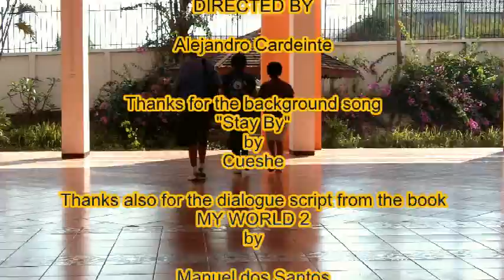MY WORLD 2 English conversation page 64 performed by Sirin, Nuttawadee & Wisanlaya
Mathayom 2 English conversation video performed Sirin Krueakham, Nuttawadee Chaiworn & Wisanlaya Chansamut (Mathayom 2/7)- Phayao Pittayakhom School students โรงเรียนพะเยาพิทยาคม.